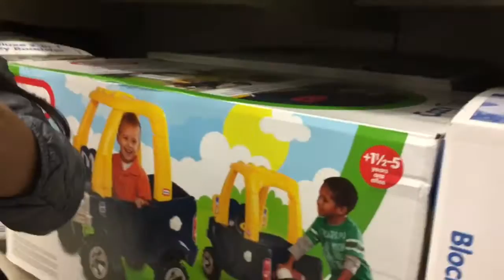EPIC SARDINES IN TOYS R US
Mom - Ty
Dad - Jake
Kurtis 20
Austin 18
EmberLee 12
Bridger 10
Theron 8

OUR VIDEOS!!